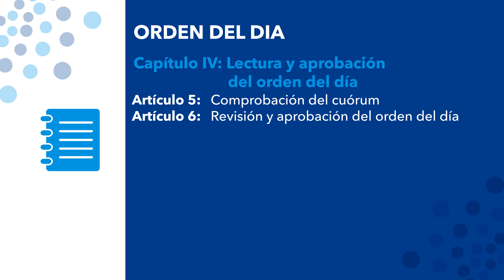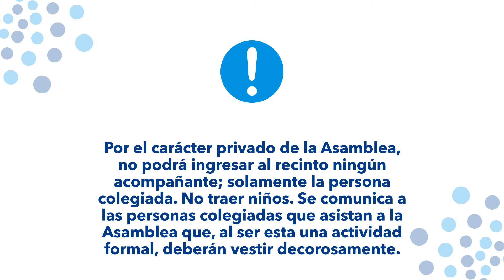ASAMBLEA REGIONAL PÉREZ ZELEDÓN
Colypro invita a los colegiados de la zona de Pérez Zeledón a participar de su Asamblea Regional, el próximo 9 de noviembre.